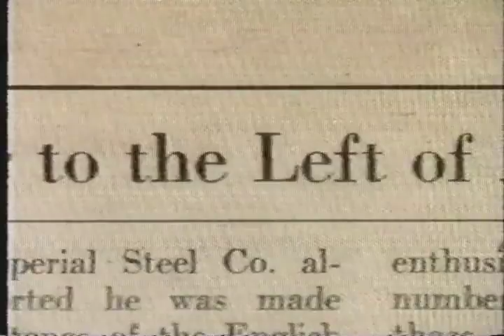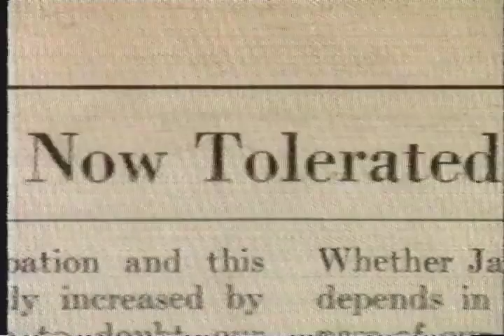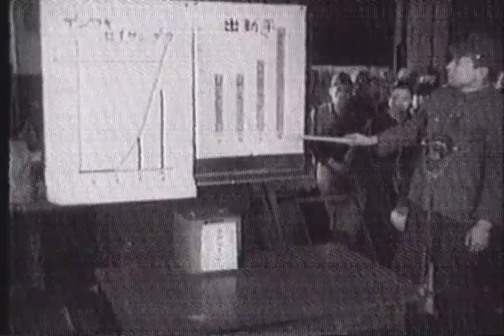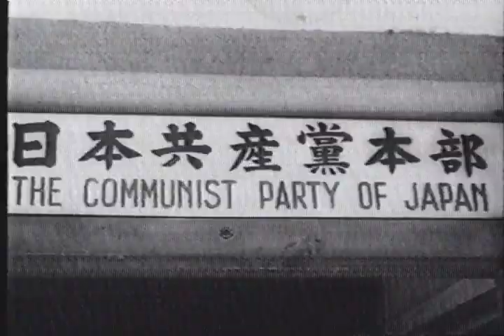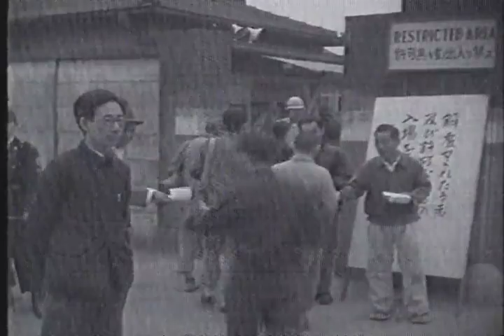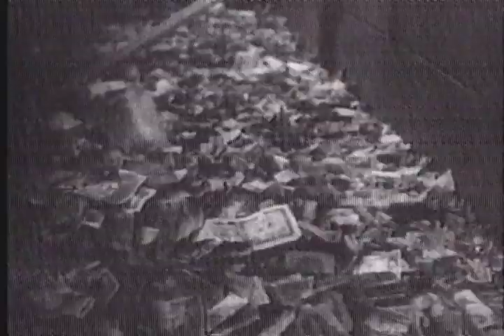5/6 Pacific Century: Reinventing Japan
A rather old documentary made in 1992. Though it does have some serious flaws it is still more informative than they do today. You could really see the fears, anxieties and aspirations of America and Asia, indeed change a lot since then, yet little has changed.